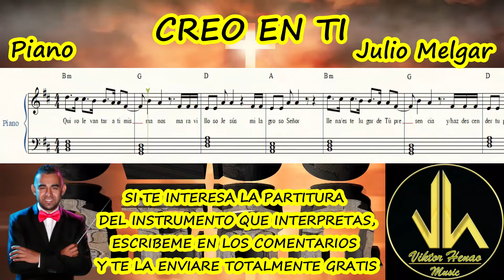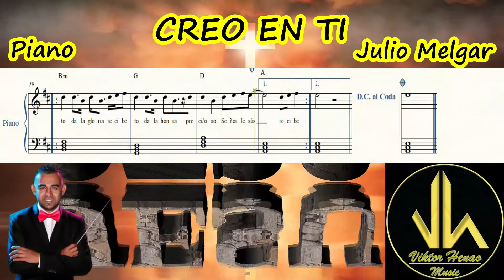PARTITURAS DE MUSICA CRISTIANA - Creo en ti